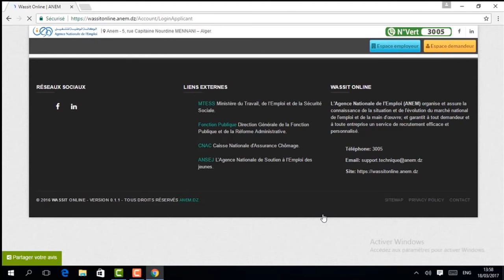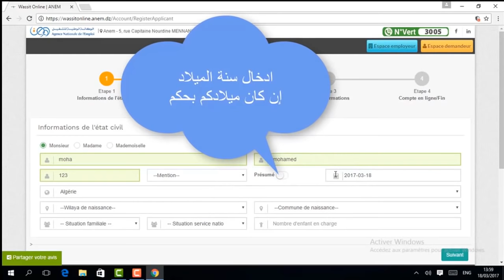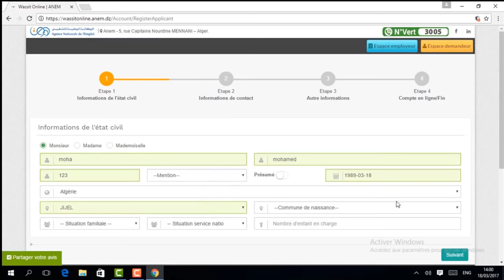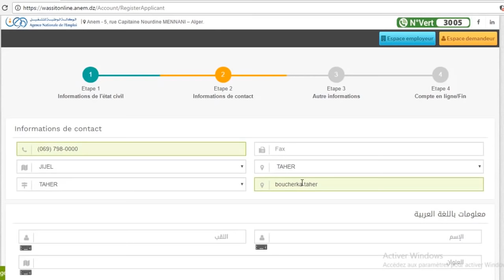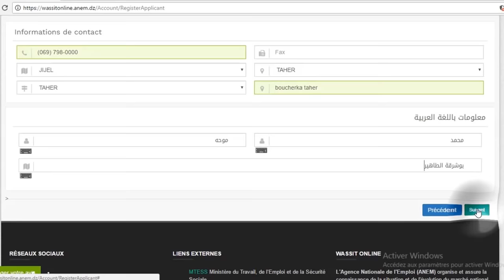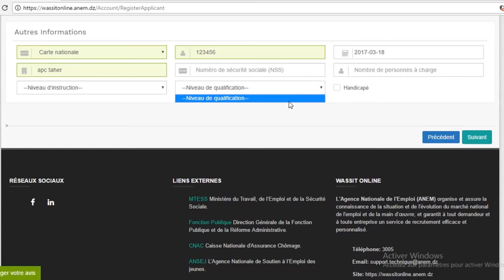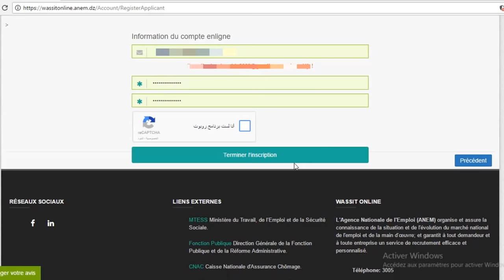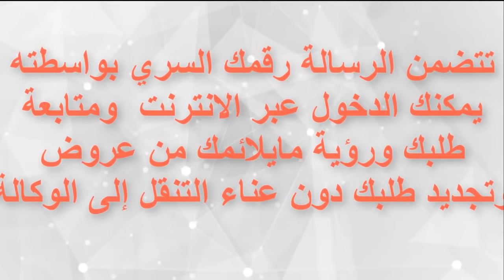كيفية التسجيل في موقع الوكالة الوطنية للتشغيل - ANEM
وجاء في البيان :" تدعو الوكالة الوطنية للتشغيل كلّ طالبي الشغل غير المسجّلين لدى مصالحها إلى التسجيل عن بعد عبر موقع الوكالة
أمّا بالنسبة لطلبات الاستفادة من منحة البطالة ، فستتمّ حصريا عبر
 المنصة الرقمية المخصّصة للعملية
، حسب ما أكّده ذات البيان.
وستكون المنصة متاحة للاستعمال بداية من يوم الجمعة المقبل 25 فيفري ، حسب ما أعلنت عنه وزارة العمل والتشغيل والضمان الاجتماعي في وقت سابق.
وتسمح المنصة الرقمية المخصّصة لتقديم طلبات الاستفادة من منحة البطالة ، بالاطلاع على شروط الاستفادة قبل حجز موعد لإجراء مقابلة مع مستشاري التشغيل بالملحقة المحلية للوكالة.
 5 خطوات لتسجيل طلب الاستفادة من "منحة البطالة"
1. بالنسبة لغير المسجّلين لدى الوكالة الوطنية للتشغيل (l'anem ) ، سيتعيّن عليهم التسجيل في قوائم طالبي الشغل عبر موقع الوكالة أو منصة الوسيط ، أما بالنسبة للمسجّلين ، فيمكنهم الانتقال مباشرة إلى الخطوة الثانية.
2. الولوج إلى منصة تقديم طلبات الاستفادة من المنحة بداية من 25 فيفري الجاري ، للاطلاع على شروط التسجيل ، والتأكد من استيفاءها للاستفادة من منحة البطالة.
3. التسجيل عبر إدراج المعلومات الشخصية ، وحجز موعد لإجراء مقابلة مع مستشار التشغيل في الوكالة القريبة من محلّ الإقامة.
4. سحب وصل حجز موعد المقابلة ، ووثيقة التعهّد بصحّة المعلومات ، لتقديمها عند إجراء المقابلة.
5. إجراء المقابلة في الموعد المحدّد على مستوى وكالة التشغيل المحلية القريبة من مكان الإقامة ، واستكمال التسجيل للاستفادة من المنحة.

#↓↓↓رابط الموقع↓↓↓
رابط الموقع :